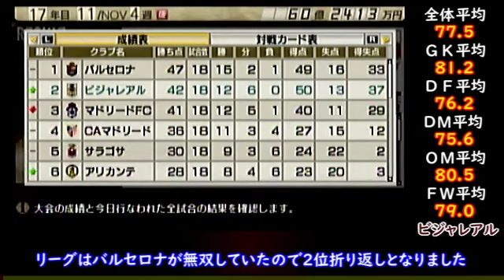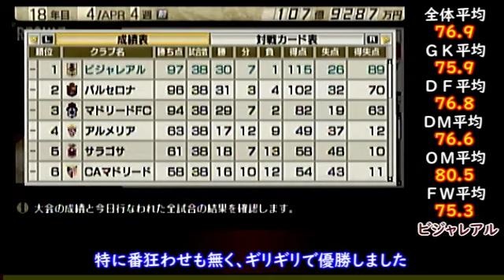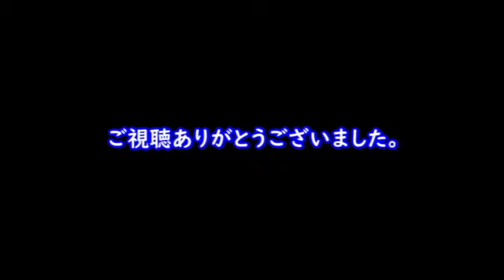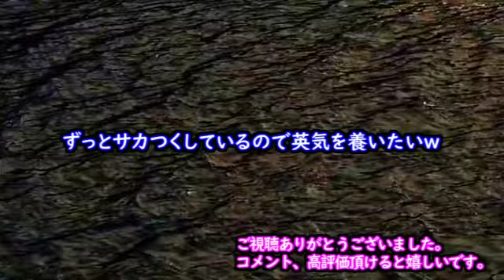【最終回】サカつく７ビジャレアル編『念願のヨーロッパ王者へ』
サカつく７は最終回になります。
さらに強さを追い求めていく事もできなくはないですが、色々他の作品でもやっているので７は終了にさせていただきます。

初見プレイなので過去シリーズと違い、進行スピードがゆっくりになると思われます。やり込みタイプではない新たなサカつくプレイという事でよろしくお願いします。